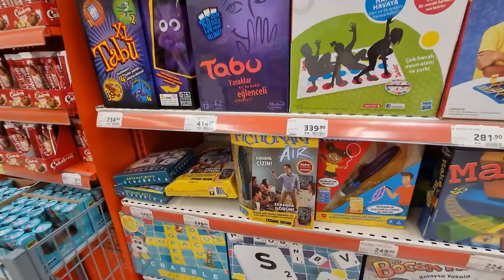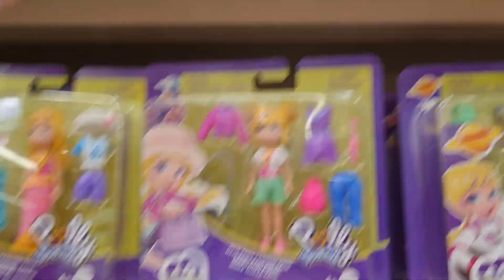جميع المسابح مع نايف ونواف